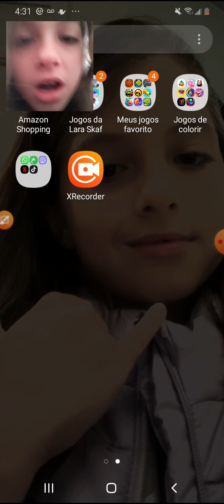Lara skaf 12345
Jogos de asao